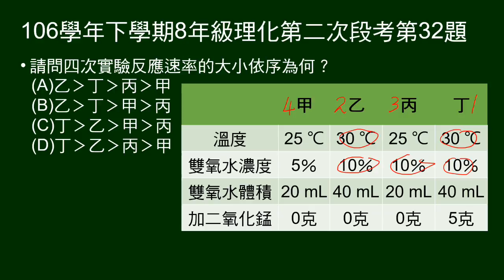106學年下8年級理化二段第32題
31、32題組：給雙氧水分解實驗表格。
32題四次實驗反應速率大小。